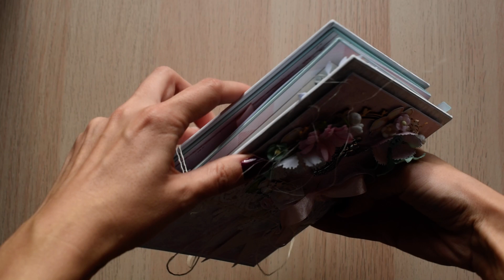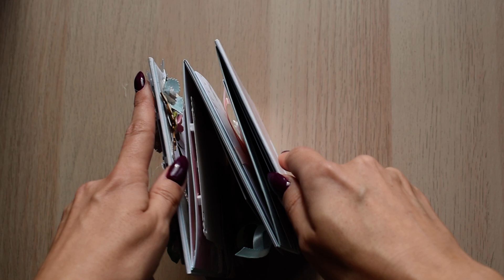Pastelowy album harmonijkowy dla dziewczynki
Zapraszam na krótką prezentację mojego najnowszego projektu. Jest to albumik w formie harmonijki stworzony w słodkim, dziewczęcym klimacie :)